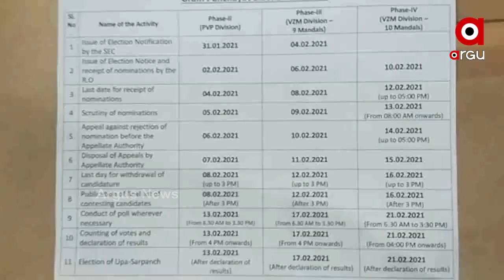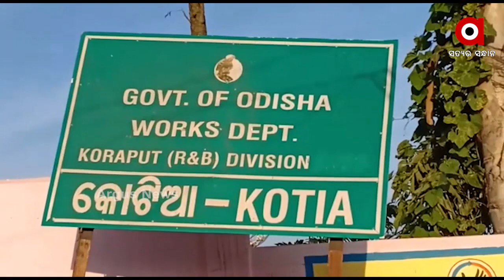କୋଟିଆରେ ପୁଣି ଆନ୍ଧ୍ରର ଦାଦାଗିରି ....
କୋଟିଆରେ ପୁଣି ଆନ୍ଧ୍ରର ଦାଦାଗିରି । ପୋଟାଙ୍ଗି ବ୍ଲକର 3ଟି ପଞ୍ଚାୟତରେ ଆନ୍ଧ୍ରପ୍ରଦେଶ ସରପଞ୍ଚ ନିର୍ବାଚନ ନାମାଙ୍କନ ଆରମ୍ଭ କରିଥିବାବେଳେ କୋରାପୁଟ ଜିଲ୍ଲା ପ୍ରଶାସନ ପାଖେ ନାହିଁ ଖବର । କୋଟିଆ ଅଞ୍ଚଳର ତଳ ଗଞ୍ଜେଇପଦର, ପୋଟୁ ସିଲେରି ଏବଂ ପଗୁନ ଶିଲେରି ନିଜ ହାତକୁ ନେଇଛି ଆନ୍ଧ୍ର ସରକାର .